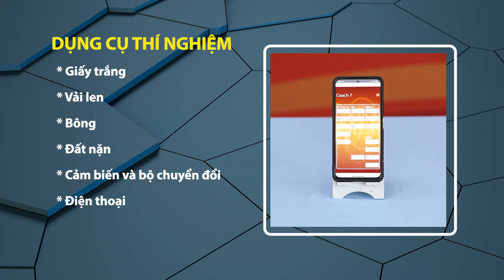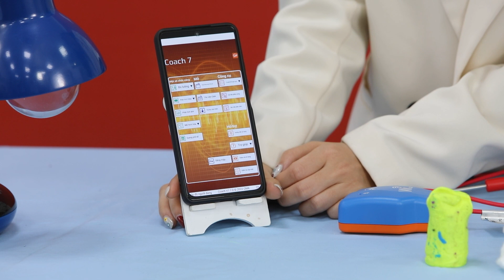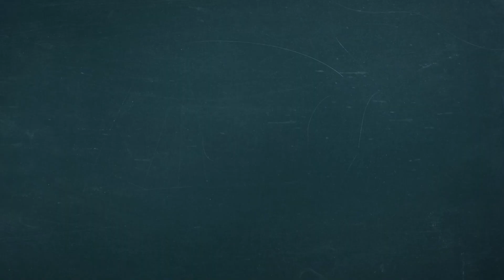Giữ ấm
Hoạt động giáo dục STEM Lớp 1 - Giữ ấm